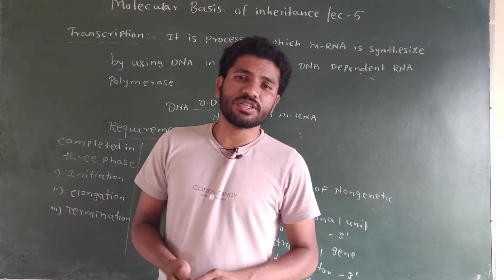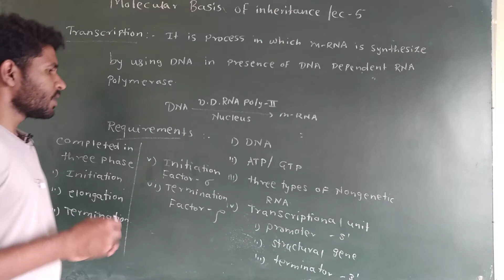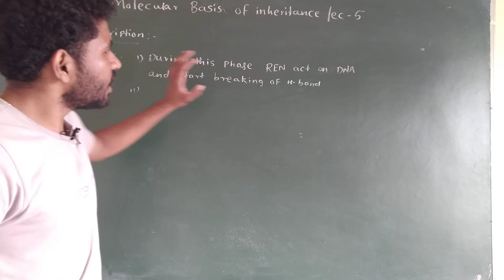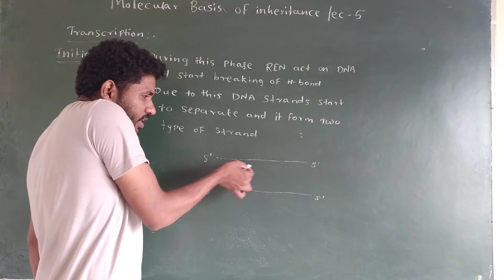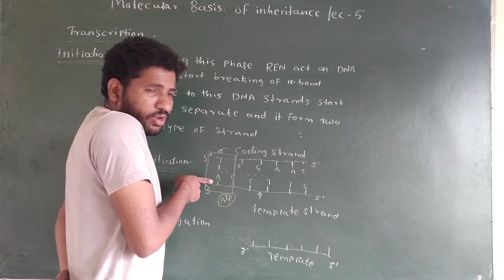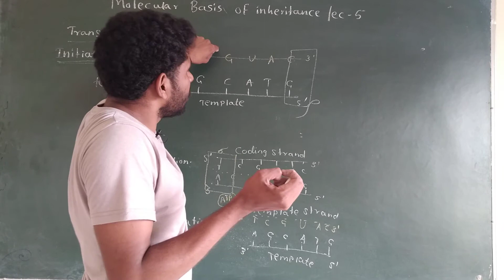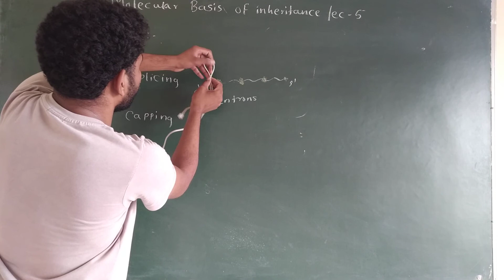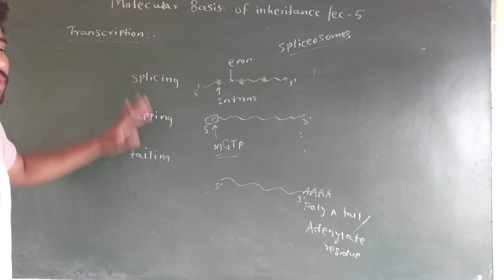12th Bio/Molecular basis of inheritance/lecture 5